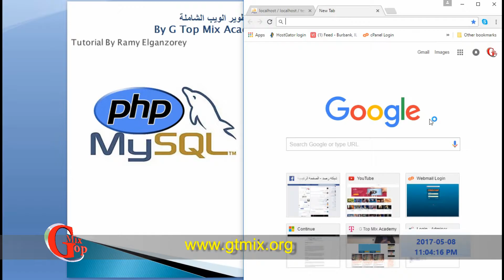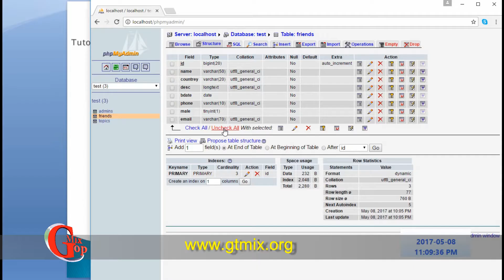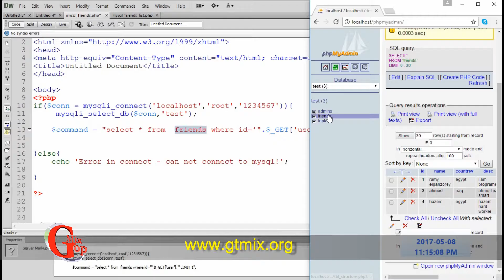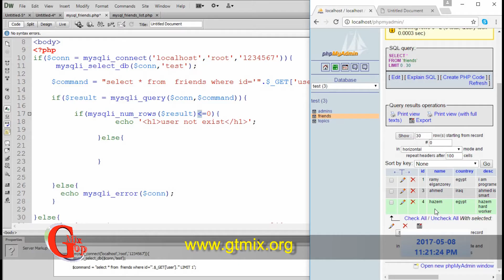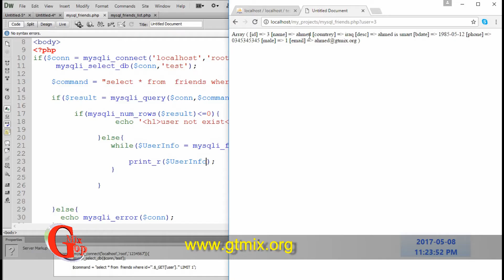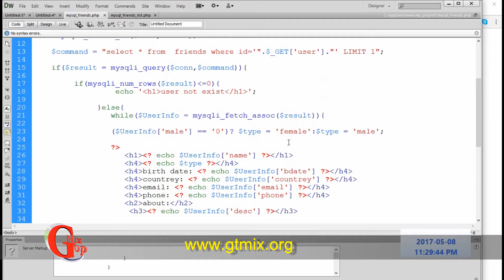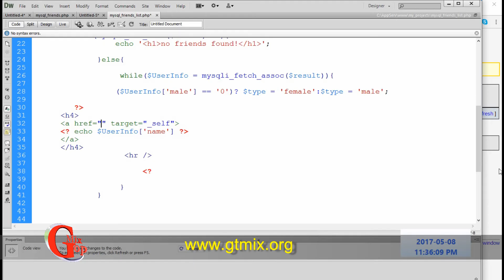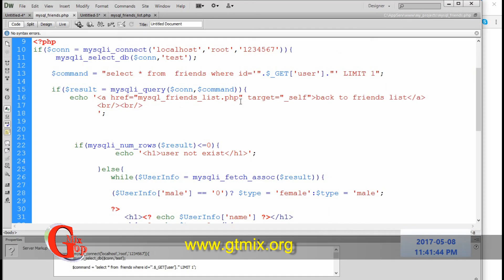دورة تصميم و تطوير مواقع الإنترنت php & MySql - د 9 - تطبيق عرض بيانات الأصدقاء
المحاضر المبرمج : رامى الجنزورى
المستوى الثانى : المبرمج
تشمل الدورة HTML - CSS - Java script - PHP & MySql

Lecture By Ramy Elganzorey
Copyright G Top Mix Academy